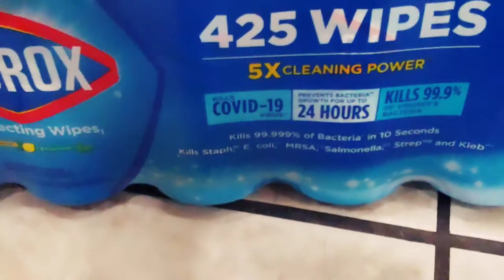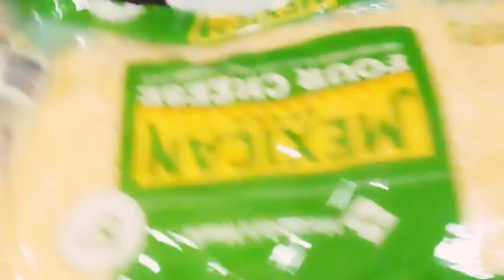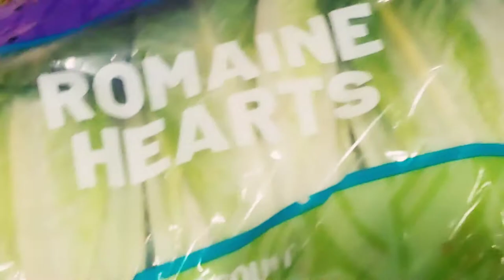Sam's club grocery haul update on Prepper Pantry